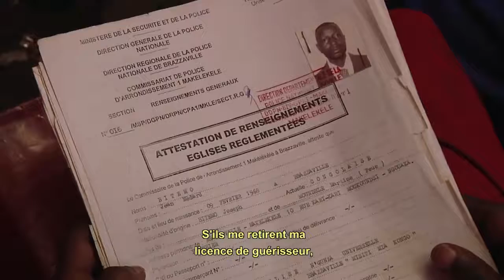Kongo Bande-annonce VF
Kongo
Sortie prévue le 11 mars 2020 | 1h 10min
De Hadrien La Vapeur, Corto Vaclav